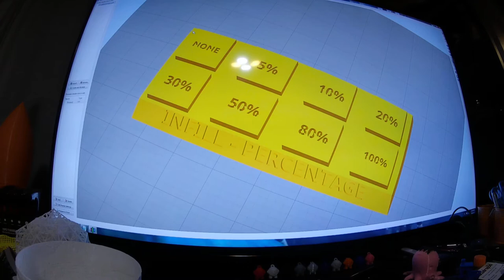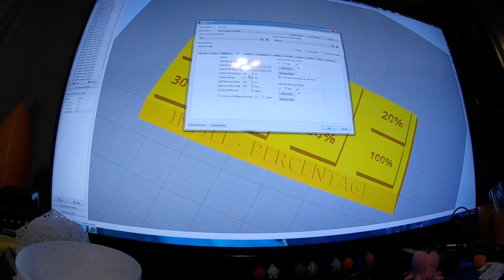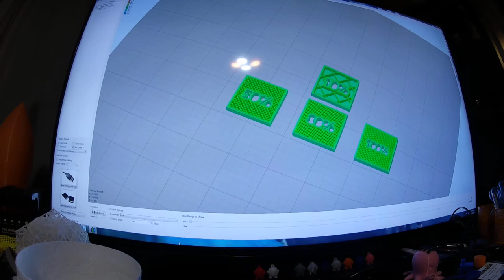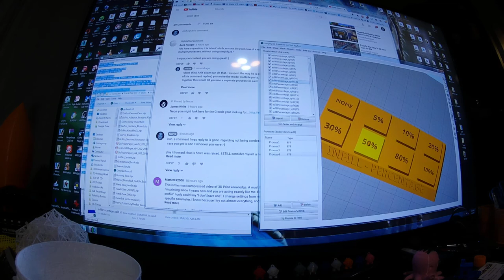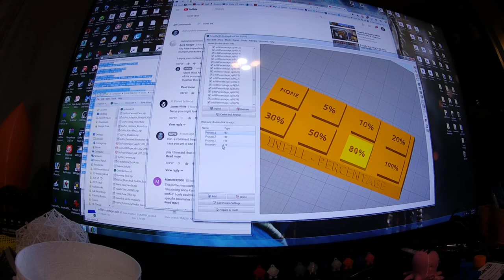Today'3 3D Print Quickie answer to Aerik's Question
Aerik wanted to know how this thingiverse file is sliced to get the desired end result

whatever slicer you use must be able to separate connected parts and be able to assign a process to each one.

These are printers I HAVE and I like using.

Ender 2 (these things are little monsters!)
Code ENDERC Buy EU Version

CR-10 Mini! its finally here!

Tevo's take on the CR-10! The Tornado

Filaments I like

Ziro Red (watermelon?)

3D Solutech Apple Green

Ziro Flourescent Orange

Esun PLA Pro (My favorite Filament)
All Colors

Polymaker Polylite

3D Solutech Ultra PLA Filaments.
This is the really cool Silky Stuff